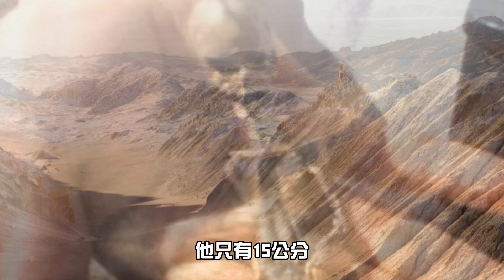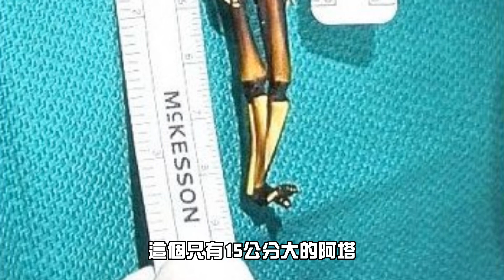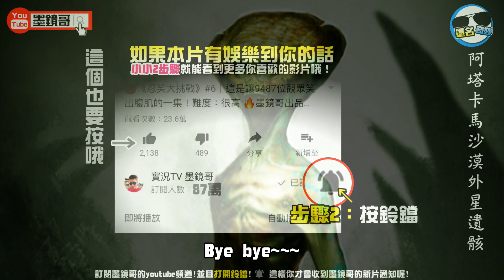轟動全世界的超迷你外星人的真相！造假？還是確有其事？祂究竟是什麼生物？真相解密！！